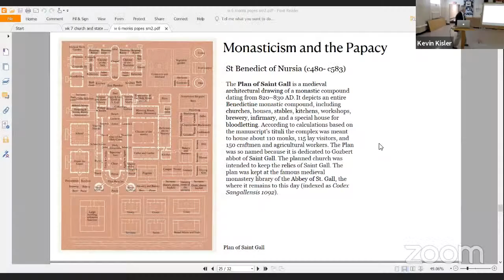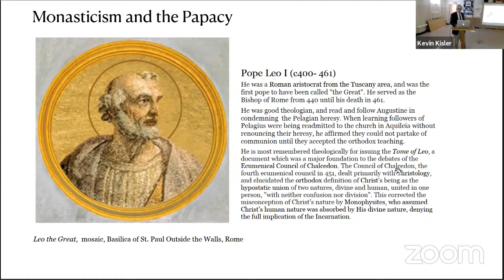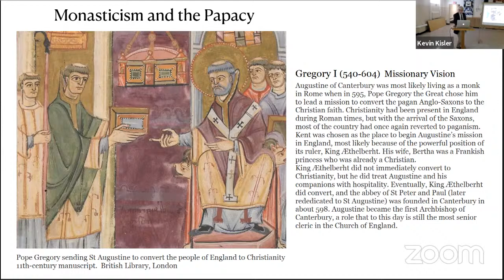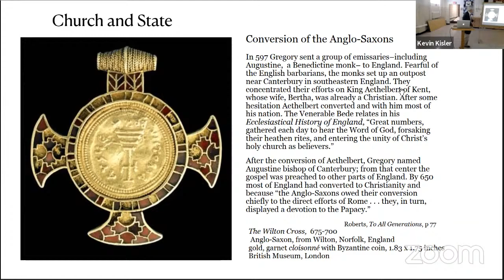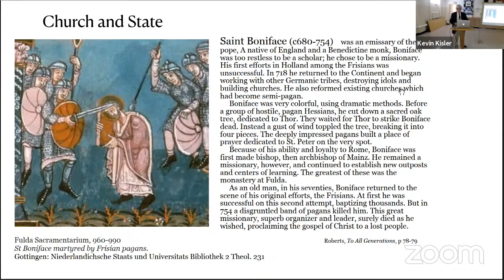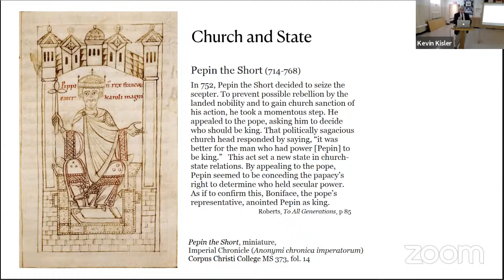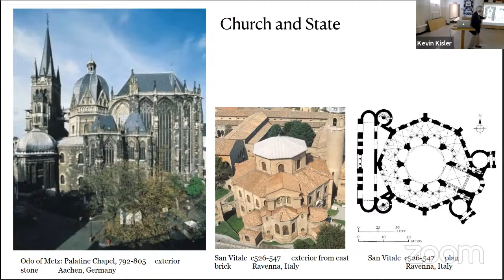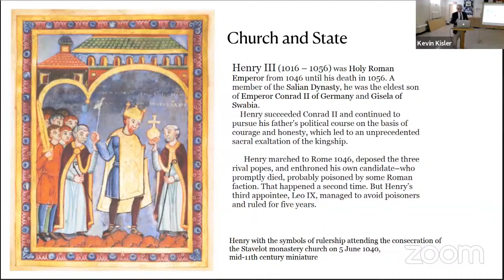Adult Sunday School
Cornerstone Presbyterian Church Worship Service. Rev. Kevin Kisler